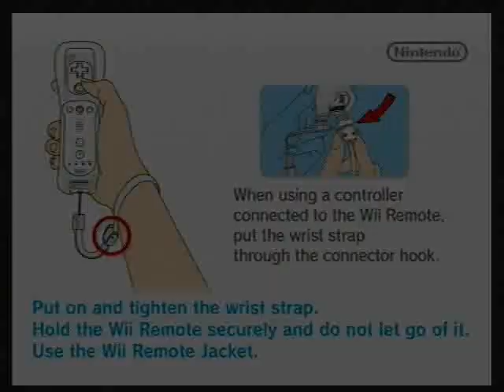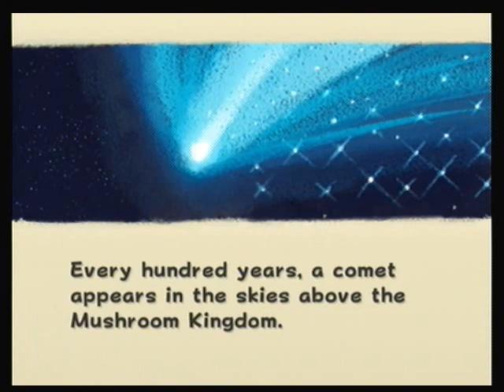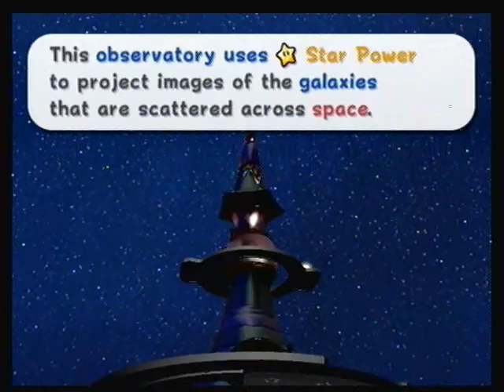Let's Play Super Mario Galaxy 01- Mario in Space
Super Mario Galaxy  and its characters are copyright of Nintendo and was released on the Nintendo Wii.

Well guys it's another Let's play this time it's Super Mario Galaxy. It's like mario 64, but in space. Here we go again, collecting more power stars